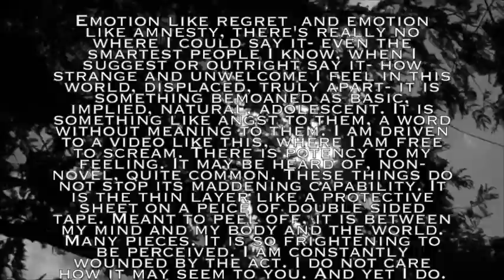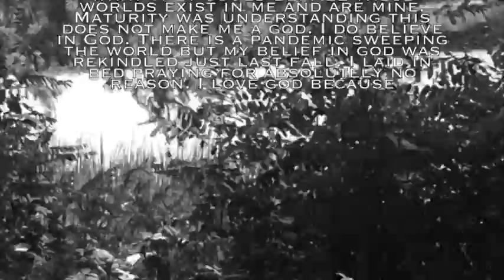Prayer of Indie Rock